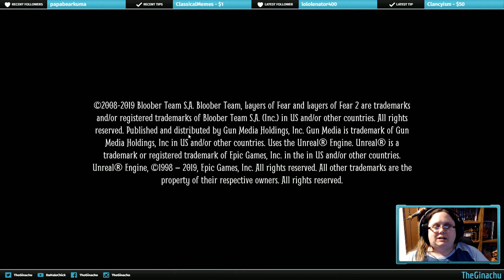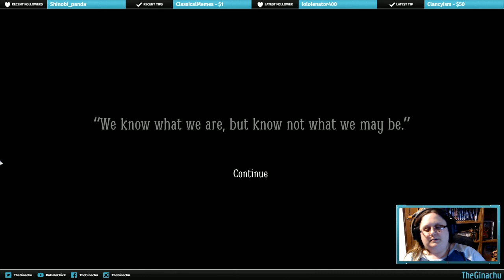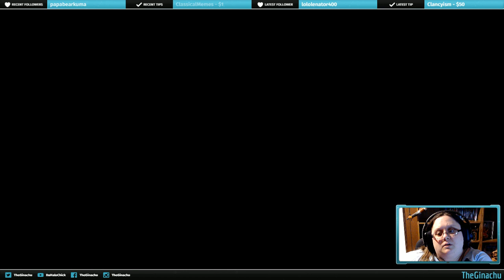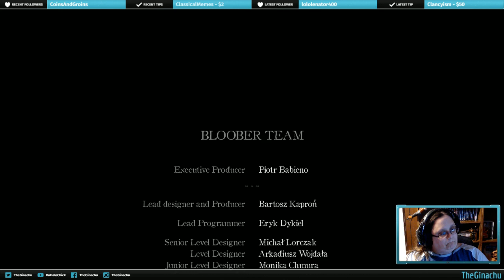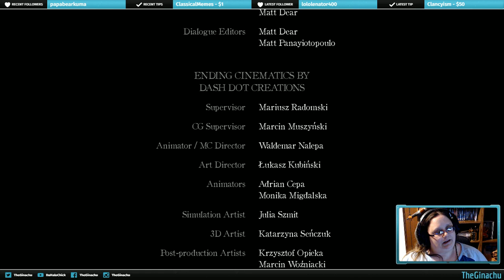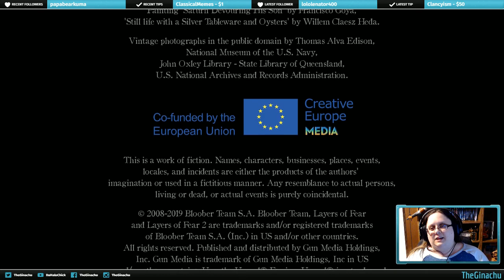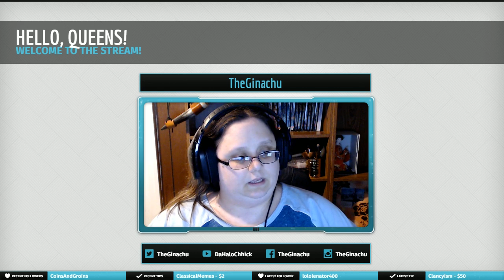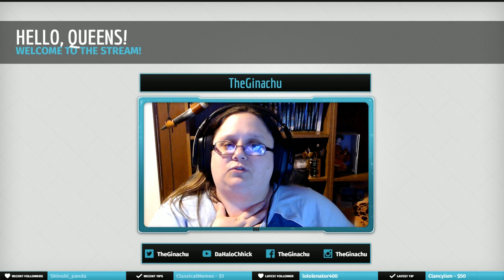THE FINAL ACT! | Layers of Fear 2 FINALE!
What did you guys think of this game? Do you want to see me go for the other endings?

Thanks so much for joining me!